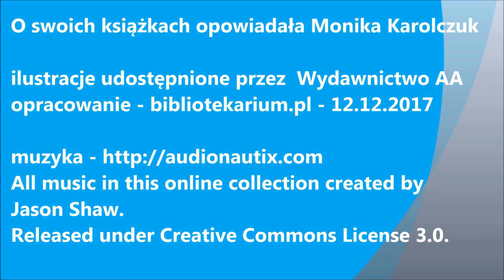"101 miejsc świętych w Polsce" i inne książki Moniki Karolczuk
„Przewodnik pielgrzyma” odkrywa nieprzebrane bogactwo miejsc świętych w Polsce. Obok  najsłynniejszych, jak Jasna Góra, Łagiewniki, Licheń, Święta Lipka, Wambierzyce, nie brakuje tych, których sława roztacza się poza diecezję, ale nie sięga wszystkich krańców Polski – np. Dukli, Studziannej, Kalisza czy Skrzatusza. To jednak dopiero przedsmak mapy religijnej kraju. W przewodniku przy opisie głównych polskich sanktuariów, kalwarii, miejsc związanych z wielkimi świętymi wymieniane są również leżące w ich pobliżu ośrodki kultu, które pozostają mniej znane, rzadziej kierują się do nich rzesze wiernych, a są nie mniej godne uwagi. Dzięki „Przewodnikowi pielgrzyma” bez trudu można do nich trafić – wszystkie zaznaczone są na mapach. Zanim się do nich dotrze, przewodnik zrelacjonuje historię kultu, piękne legendy, cudowne wydarzenia, niezwykłe łaski, jakich pielgrzymi od wieków doznawali u tych zdrojów wiary. Niektóre z nich liczą setki lat, inne mają krótką metrykę, ale wszystkie stanowią wspaniałą opowieść o gorącej miłości Polaków do Boga i Matki Najświętszej oraz wielkiej czci, jaką okazują oni świętym. To pierwszy przewodnik po Polsce powstały z myślą o pielgrzymach. Oferuje nie tylko barwny opis świętych miejsc, ale i pokazuje głębię wiary, która od wieków kieruje polskich katolików na pątnicze ścieżki. Niezatarte ślady pozostawił na nich najwybitniejszy rodak-pielgrzym, bł. Jan Paweł II, którego postać nieustannie przewija się w tych opowieściach.

Publikacja łączy zalety atlasu samochodowego i przewodnika, który przybliża historię oraz podaje aktualne informacje na temat opisywanych miejsc. Znakomitym dopełnieniem są dziesiątki pięknych zdjęć.